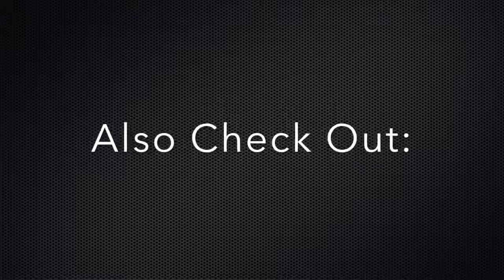Speed Build of The Spiral! (3D Base) | SUPER COOL Th11/Th10 Base! | Clash Of Clans (CoC)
Cool looking base to impress attackers and clan mates. *Disclaimer "Is not the best trophy or war base but holds up decently well, will not win a ton of defences, but will look absolutely sick ;)

Let me know if you want me to make any type of base, or if you have any comments or concerns, I'd be more than happy to help.

Also Check Out a Few Fellow Clashers Channel

The Infamous Clasher | He does: Farming tips, War strats, Live attacks, and much more with In-famous9:

Clash N Destroy |  Bases, Designs, Layouts |  Guides, Tips, & Tricks | Free Gems  |  Attack & Defense Strategy | |  Comedy & Funny Moments |  NO Hacks/Cheats

If you have a good base that you'd like to show the world, send me an email with a screen shot of the base and I'll be sure to make a vid of it!

Also if you want to make bases and have me upload them, for exposure for your channel or just for fun, let me know and shoot me an email! Id be happy to work with you!